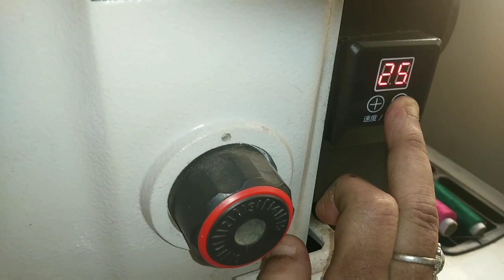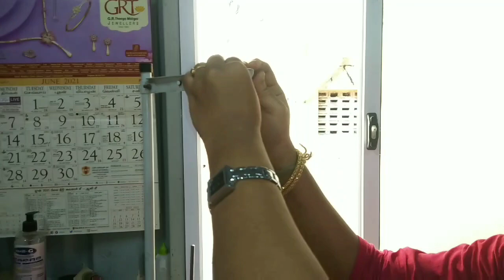FashionDesigningClass04 How to repair electric machine (trips)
How to repair electric machine (trips)

Admission Are Avaiable For Classes
Aari  Work , Embording Class & Fashion Desginsing Class :